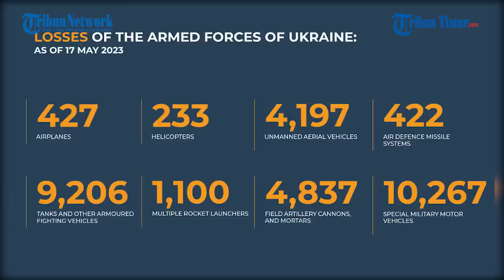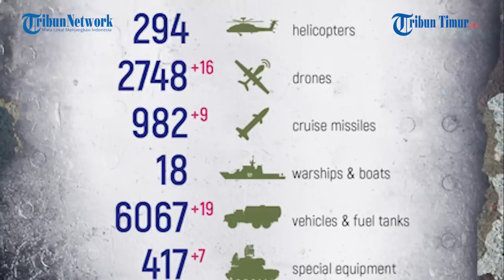Niat Kelabui Rusia, Sekelompok Militan Ukraina Terjebak di Tengah Kota Bakhmut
TRIBUN-TIMUR.COM - Rekaman pertempuran sengit di wilayah Bakhmut dari posisi Angkatan Bersenjata Ukraina.

Dalam video tersebut menampilkan situasi menegangkan di kota Bakhmut, di tengah reruntuhan bangunan tentara Ukraina terus berlari kesana kemari mencari tempat perlindungan yang aman.

Militan Angkatan Bersenjata Ukraina bergegas di sepanjang bagian kota yang tertinggal di bawah tembakan Rusia.

Namun tetap saja, seberapa kerasnya pun Ukraina berusaha menghindar pasukan Rusia tak dapat mereka kelabui.

Pantauan Rusia sangat tajam meski dari kejauhan sekalipun sehingga tak ada waktu untuk tentara Ukraina bisa bersembunyi.

Tampak dalam rekaman, wilayah Bakhmut sangatlah kacau.

Tidak diketahui pasti seperti apa nasib sekelompok tentara Ukraina selanjutnya.

Narator: Memet